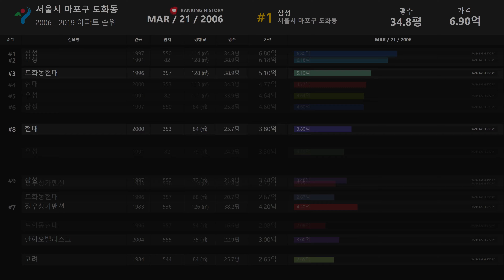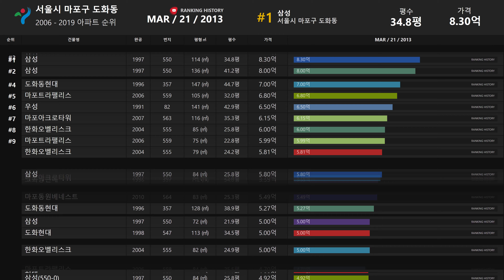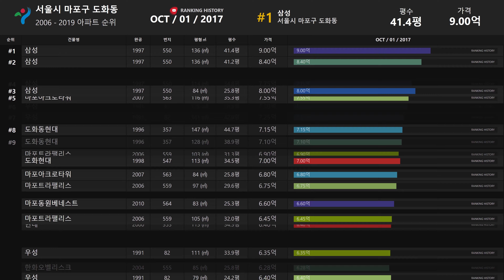서울시 마포구 도화동 아파트 실거래가 ▶ 매매 가격 순위 TOP 20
Developtive